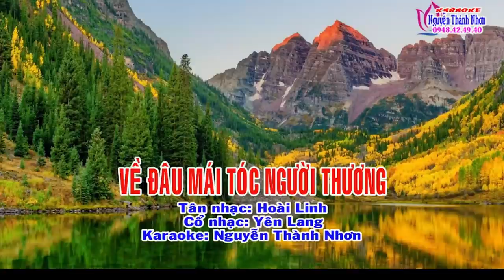VỀ ĐÂU MÁI TÓC NGƯỜI THƯƠNG - KIM LUYẾN - KARAOKE SONG CA TÂN CỔ THIẾU GIỌNG KÉP